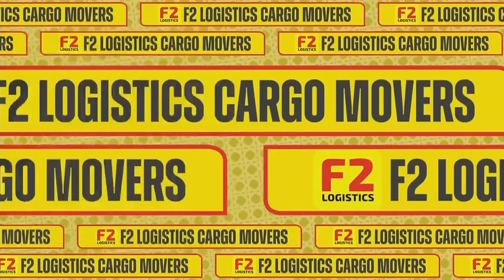CTC vs. FTL | Game 55 | Preliminaries | 2023 PVL All-Filipino Conference II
Watch the full game replay of the 2023 Premier Volleyball League All-Filipino Conference II Preliminaries Game 55 between the Chery Tiggo Crossovers and the F2 Logistics Cargo Movers.
6:00 PM | November 25, 2023